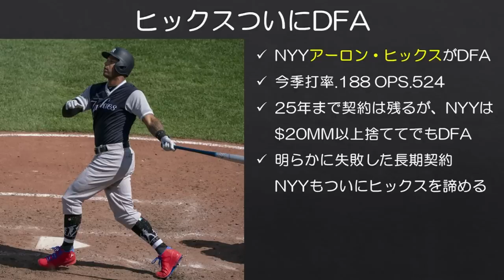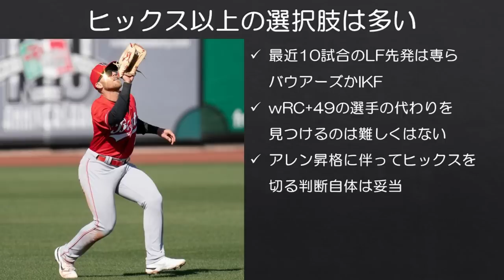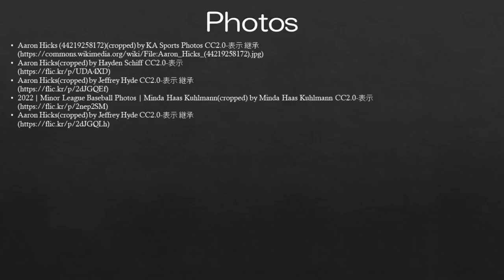【MLB】約37億円を捨ててでもヒックスを諦めたヤンキース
完全に不良債権となっていたアーロン・ヒックスですが、ついにヤンキースからDFAとなってしまいました。2019年からの7年契約がここまで上手くいかないのはチームとしてもさすがに想定外だったでしょうね…